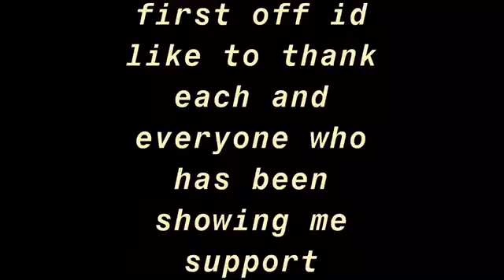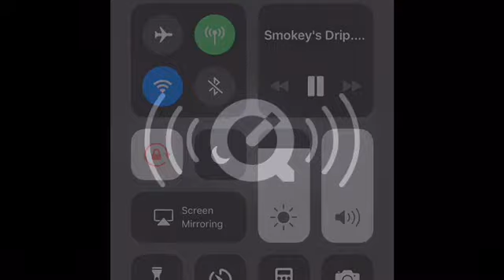A FEW OF NEXT WEEKS BEAT SNIPPETS (EPISODE 2)